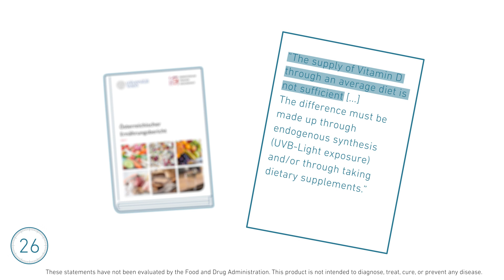Vitamin D 🌞 60 Seconds Science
Not too long-ago scientists believed that the benefits of Vitamin D 🌞 were restricted to bone health. However modern research has helped us to understand the effects and importance of vitamin D on a much deeper level and we are now able to reap the rewards of this knowledge. 👉 In the following video, Prof. Jörg Spitz - known as the Vitamin D “Guru” of Europe - will explain in 60 seconds why the benefits of Vitamin D are essential to our health and well-being.